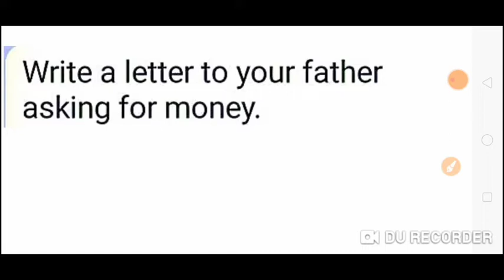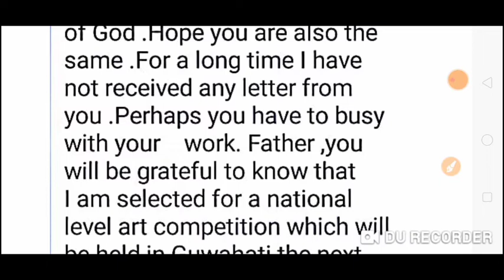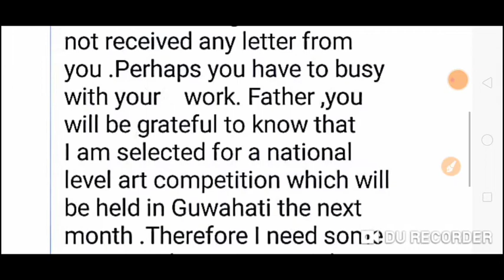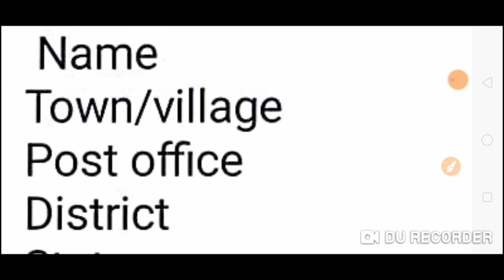Letter writing -write a letter to your father asking for money class ix & x NCERT Assam.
Write a letter to your father asking for money .Informal letter .for class ix and x .NCERT Assam.